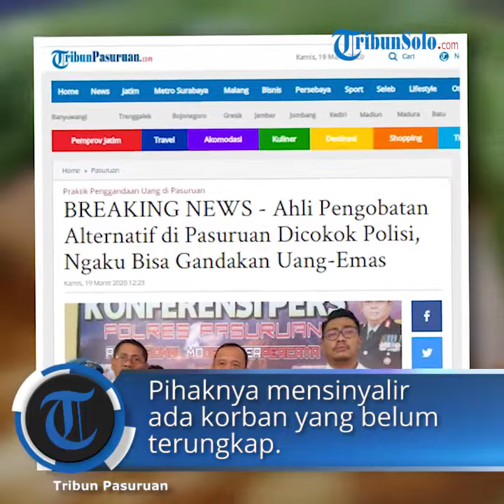Berkedok Pengobatan Alternatif, Pria di Pasuruan Mengaku Bisa Menggandakan Uang dan Emas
TRIBUN-VIDEO.COM, PASURUAN - Ahli pengobatan alternatif di Pasuruan dicokok polisi.

Ia dicokok lantaran mengaku bisa menggandakan uang dan emas dengan modus pengobatan alternatif.

Fakta pun terkuak, rupanya tersangka dikenal sehari-hari sebagai penjual nasi.

Kasatreskrim Polres Pasuruan AKP Adrian Wimbarda mengatakan pelaku diketahui Eka Surya Darma (EDS).

Pria berusia 42 tahun tersebut merupakan warga Dusun Sukorejo, Kelurahan Karangjati, Kecamatan Pandaan, Kabupaten Pasuruan.

Ia menjelaskan, saat ini, pihaknya sedang mengembangkan pemeriksaan terkait kasus ini.
Pihaknya mensinyalir, ada korban lain yang belum terungkap.

“Ini sedang kami amankan,” tambah dia.

Dalam kasus penipuan dan penggelapan ini, sejumlah barang bukti berhasil disita.

Korps Bhayangkara berhasil menyita 45 buah gelang rantai palsu, 11 buah gelang aluminium.

Lalu 55 buah gelang rantai palsu, 1 buah emas rantai seberat 1kg palsu, 11 buah emas batang ukuran kecil palsu, 5 buah model berlian palsu.

Tak hanya itu, polisi juga mengamankan 30 buah kalung emas palsu, 67 buah cicin emas palsu, 16 buah giwang palsu.

2 buah lempengan koin, 1 buah kalung koleteral, 2 buah keris, 1 buah pisau, 1 buah tongkat dan potongan kertas, 5 buah kardus.

Selain itu, 2 lembar kain warna hijau, 4 lembar kain warna kuning, 4 lembar kain warna merah, 3 buah piring.(*)

Artikel ini telah tayang di Tribunjatim.com dengan judul Kronologi Terbongkarnya Praktik Pria Pandaan Gandakan Uang-Emas di Pasuruan, Berawal Aduan Korban,